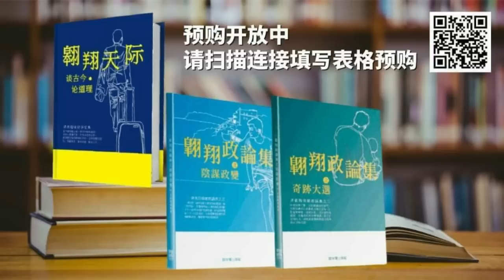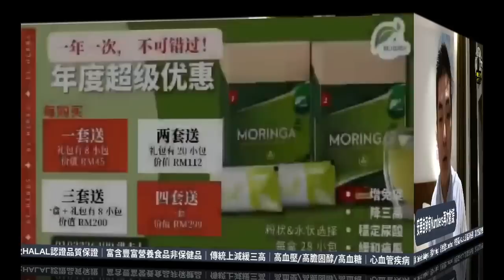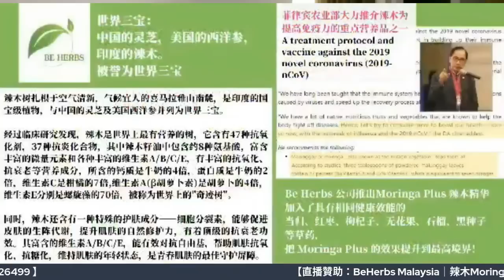安華自承有Numbers再次撒謊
【直播贊助：BeHerbs Malaysia｜辣木Moringa｜超級食物Superfood｜衛生部及HALAL認證品質保證｜富含豐富營養食品非保健品｜傳統上減緩三高｜高血壓/高膽固醇/高血糖｜心血管疾病｜抗菌消炎｜增強免疫力｜強化骨骼｜對痔瘡鼻子敏感更是極度有效｜再推出讀友超級優惠額外贈送辣木｜欲購買請聯絡：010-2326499 /